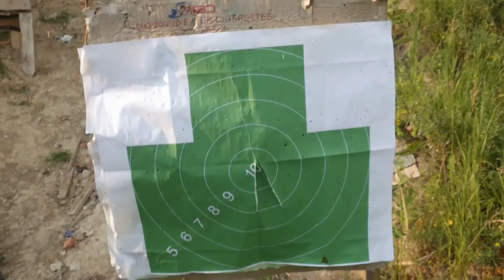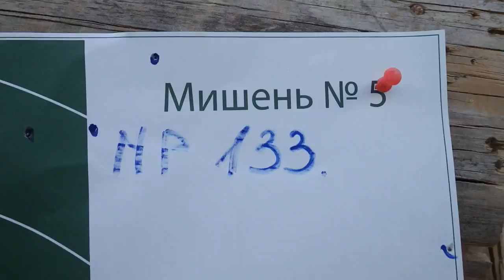Порох "Сильвер" (SILVER) и охотничий патрон. Дробовая осыпь и резкость.